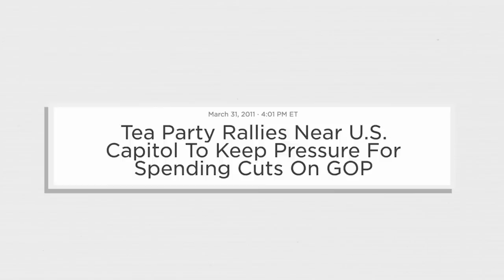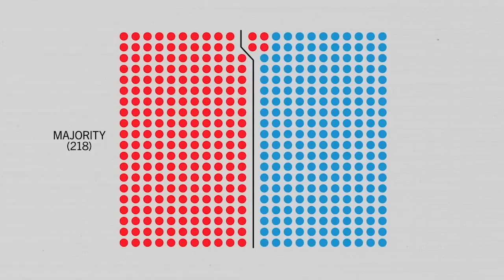What's The Deal With The Freedom Caucus? | FiveThirtyEight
In order to become House speaker, Rep. Kevin McCarthy had to make concessions to a group of conservative Republicans called the Freedom Caucus. Now, as Congress is poised to deal with major financial issues like hitting the debt ceiling, the caucus has a ton of political sway. So, what is the Freedom Caucus, and what does it want?